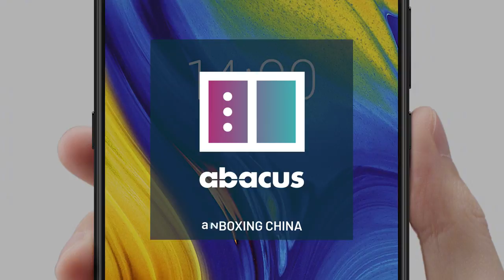Everything we know about Xiaomi's upcoming Mi MIX 3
The Mi MIX 3 smartphone is scheduled to be revealed on Thursday, October 25 -- and it might be good news for notch-haters out there.